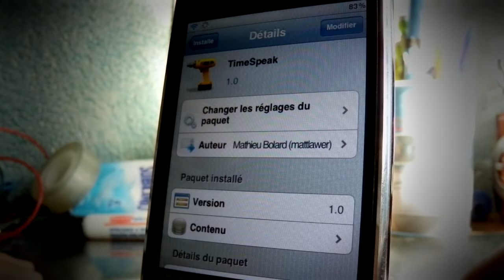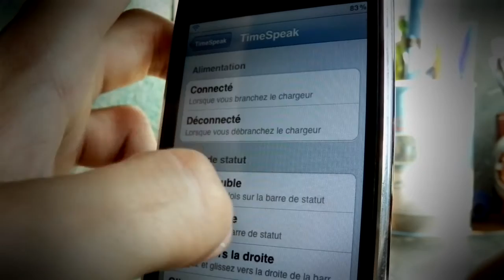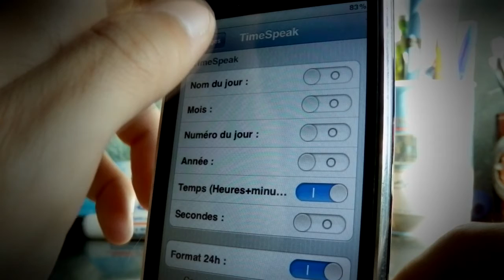[SCOUT] TimeSpeak - Énoncer l'heure et la date du jour sur votre iDevice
Voici comment énoncer l'heure ainsi que la date du jour, en choisissant quelles information énoncer via les réglages de ce tweak Cydia.